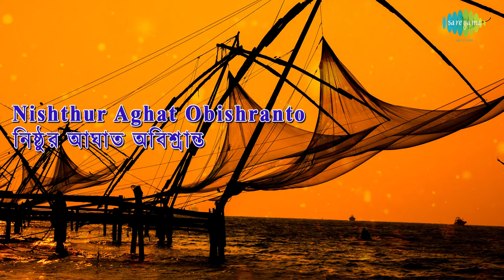Sagar Sangame with lyrics | Bhupen Hazarika | Pulak Banerjee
Sagar Sangame with lyrics sung by Bhupen Hazarika from the album Ami Ak Jajabar.

Song: Sagar Sangame
Album Title: Ami Ak Jajabar.
Artist: Bhupen Hazarika
Music Director: Bhupen Hazarika
Lyricist: Bhupen Hazarika/Pulak Banerjee